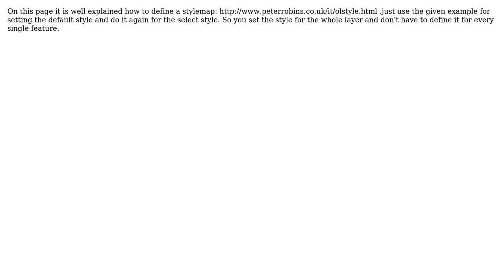GIS: Change the stylemap styles after cloning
With thanks & praise to God, and with thanks to the many people who have made this project possible! | Content (except music & images) licensed under CC BY-SA | Music | Images & others | With thanks to user Thomas B user Beshman88 and the Stack Exchange Network Trademarks are property of their respective owners. You are responsible for your own actions.